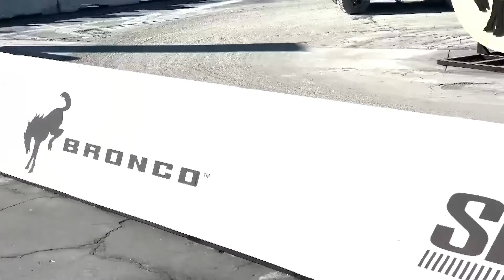MUSTANG CLUB SEMA TRIP 2021-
STAND HEIDTS -
 ESPECIAL FORD EXPLORER -